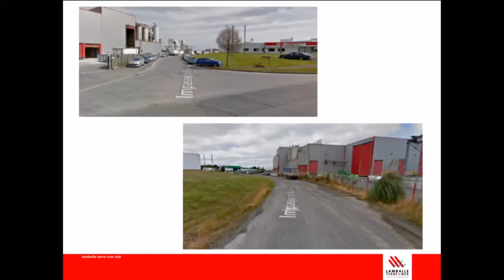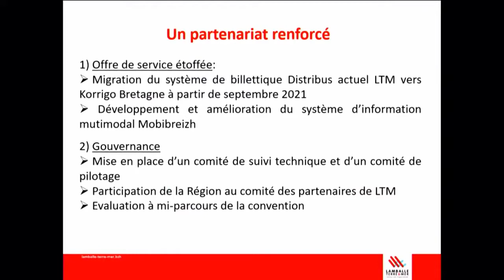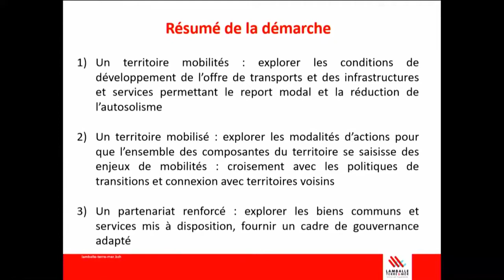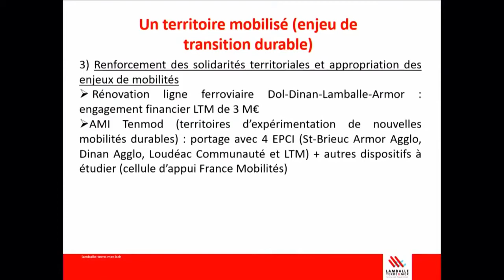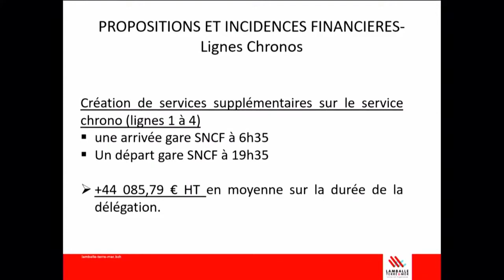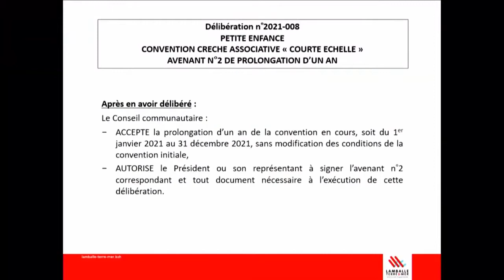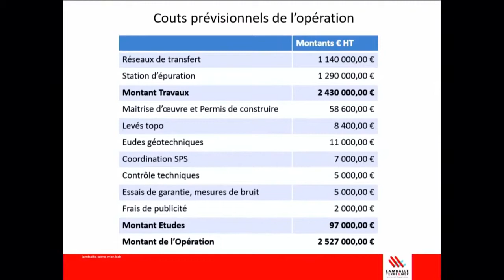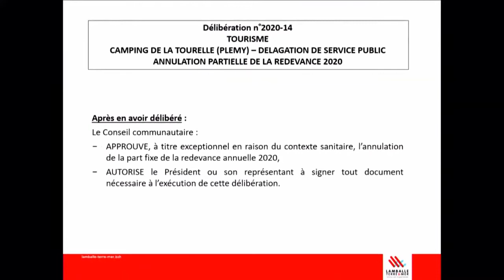26/01/2021 : Conseil communautaire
En raison des conditions sanitaires, ce conseil communautaire n'est pas ouvert au public. La séance est diffusée en direct sur la page Facebook Lamballe Terre & Mer et sur lamballe-terre-mer.bzh.